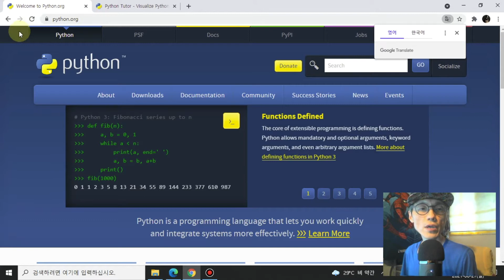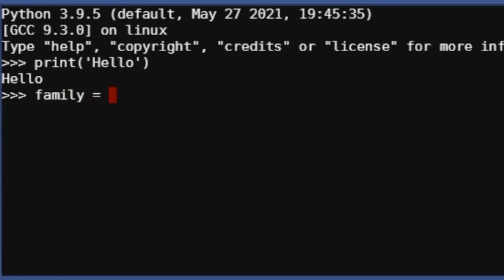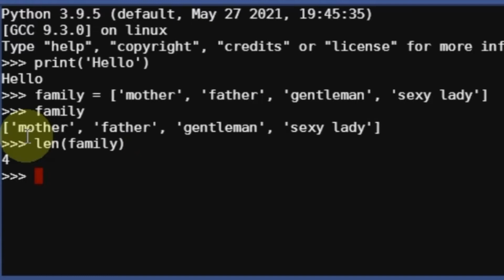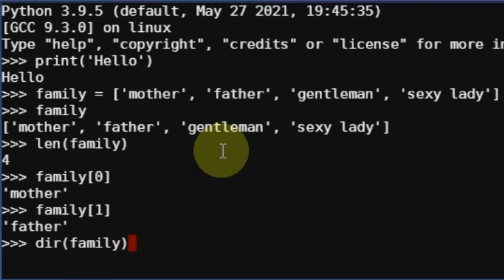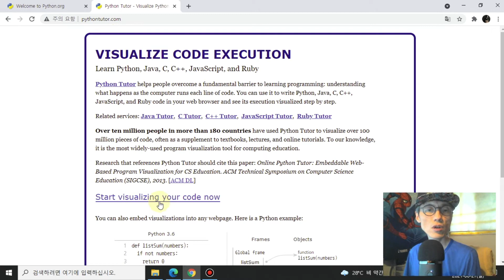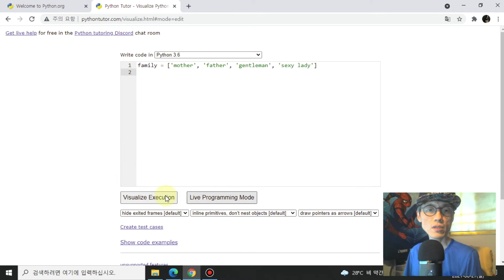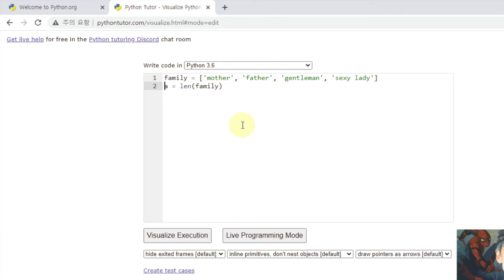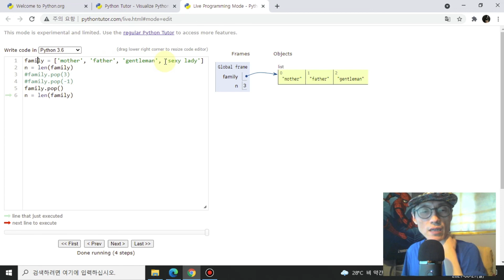파이썬 리스트 remove와 pop